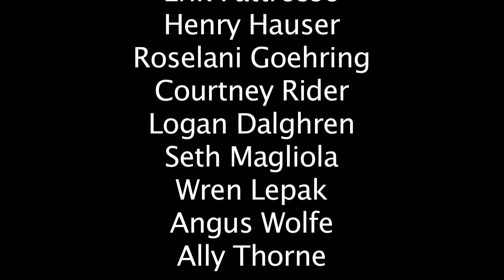Gander Style-Psy Gangnam Style Parody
A parody of Psy's Gangnam Style.